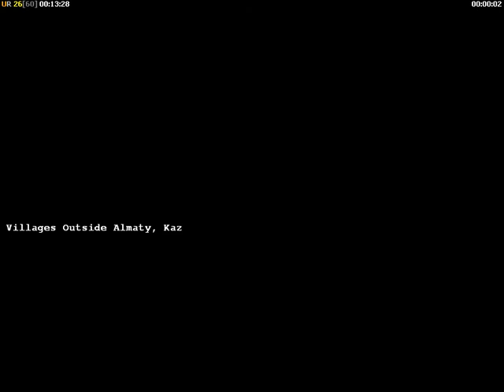Command and Conquer Generals GLA 2nd mission Brutal